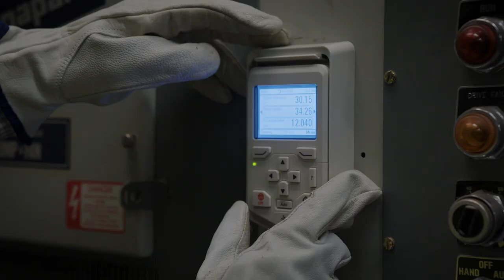Meet Our Makers - Ryan Binkley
In our new video series, Meet Our Makers, we are telling the incredible stories of our professionals who create marvels that matter. In this episode, hear from Electrical Engineer Ryan Binkley who does work that matters by helping bring solar energy to the people and places that need it most.